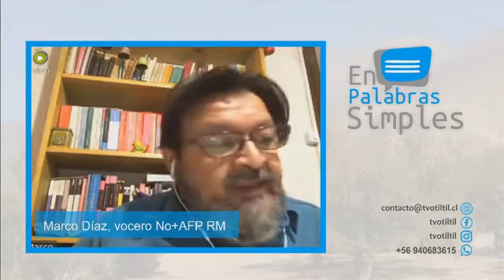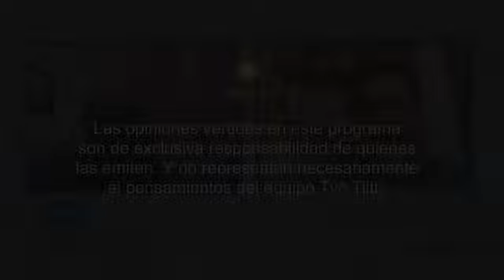En palabras simples - Tvo Tiltil - Marco Dìaz No+AFP